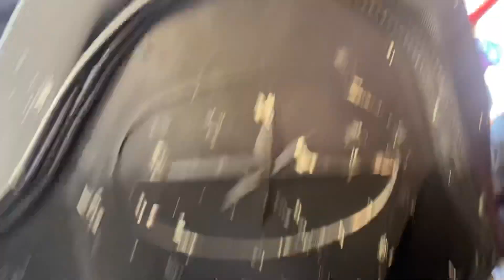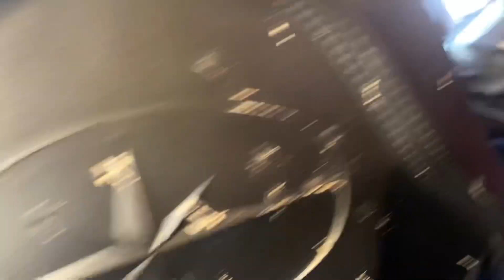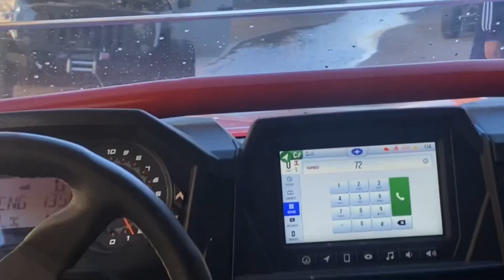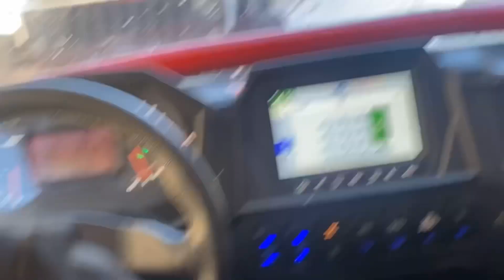RUTA 2021 | RZR 1000s TURBO QUEDO ATASCADO‼️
Hola qué tal gente aquí paso a dejarles mi Nuevo Video Vlog esta vez toco en Las Dunas Y Ruteando. Estuvimos Por California, Utah y Arizona. Espero sea de su agrado comenten que mas les gustaría ver. También no olviden en subscribirse a mi canal para que estén atentos a los demás videos que estaré subiendo.